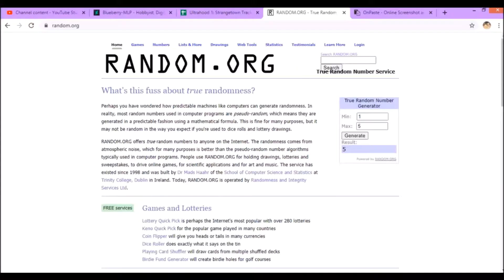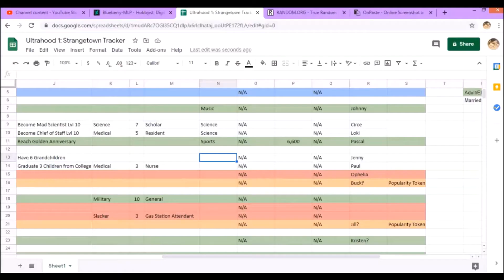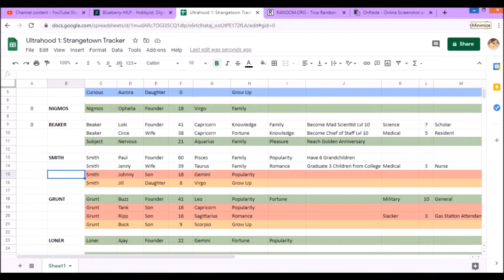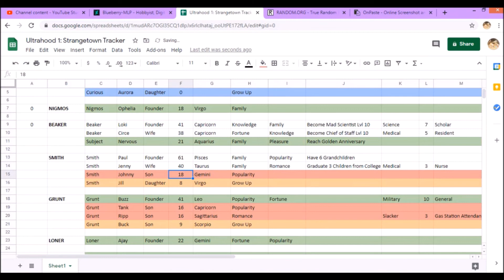The Sims 2 Ultrahood Intros: Strangetown Smith Family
Finally got around to editing this video. I might take a break from recording Sims 2 and do some more Barnyard. It's been a while since I did a part for that.